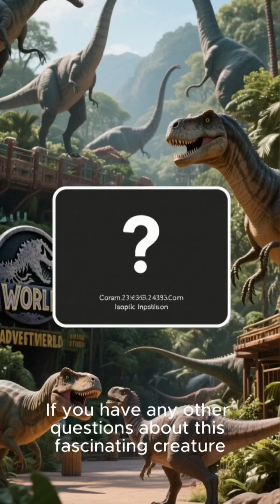14 Meters of Terror! Uncovering the Secrets of the Largest Snake on Earth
Start with a strong hook to grab the viewer's attention, provide a quick summary of the video content, and then add a call to action.
​Have you ever imagined meeting the largest snake in the history of our planet?
​In this video, we reveal the secrets of the Titanoboa, the colossal snake that reached up to 14 meters in length and weighed over a ton! This terrifying creature lived 10 million years after the dinosaurs went extinct, ruling the forests of South America during the Paleocene Epoch.
​Discover with us:
​How was this incredible giant discovered?
​What did it eat?
​Why did it grow to such an astonishing size?
​What are its main secrets that still baffle scientists?